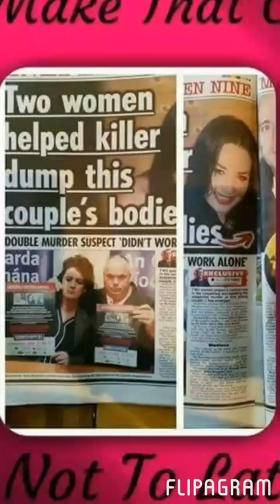WILLIAM MAUGHAN ANNA PLEASE GIVE THEM BACK TO US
PLEASE GIVE THEM BACK TO US
♫(The Dubliners & Paddy Reilly - The Fields of Athenry (Live) )